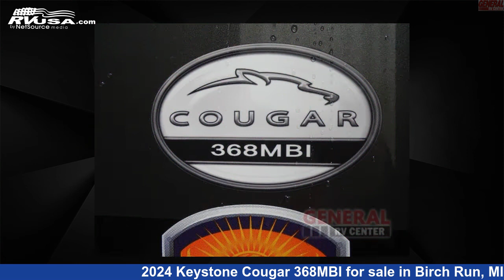Eye-catching 2024 Keystone Cougar Fifth Wheel RV For Sale in Birch Run, MI | RVUSA.com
This 2024 Keystone Cougar 368MBI is a Fifth Wheel RV. It is located in Birch Run, MI 48415 and is offered for sale by General RV Center. This New Keystone Is 39' 0" in length and features sleeps 9, Slideout, and 75 gal fresh water capacity. The floorplan layout of this Fifth Wheel features Front Bedroom, Kitchen Island, Loft, Rear Living Area.